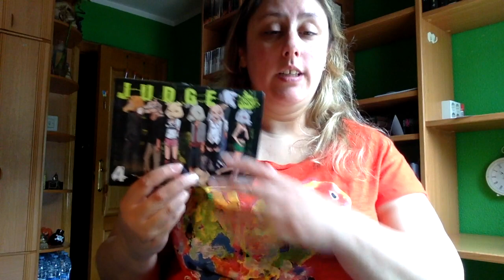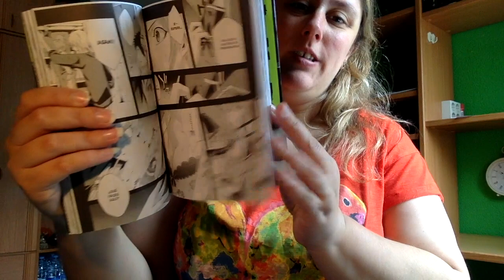Review Judge 4